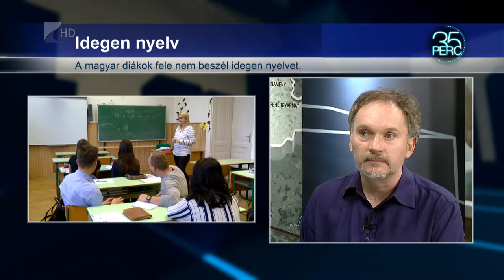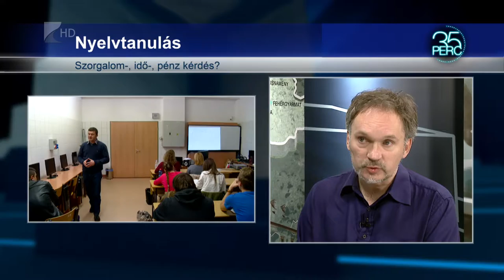A magyar diákok fele nem beszél idegen nyelvet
2020-tól már kötelező lesz egy  legalább középfokú nyelvvizsga azoknak, akik főiskolán vagy egyetemen szeretnének tanulni. Így azok a diákok, akik idén kezdték meg középiskolai tanulmányaikat, már most kezdhetnek készülni erre.